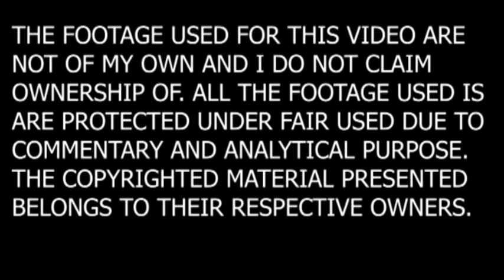Pineda Phoenix Reviews: Sonic the Hedgehog 2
Back to Review the highly anticipated sequel to one of the most iconic video game adaptations in recent memory. Is Sonic 2 an improvement over the first? Watch the Review to find out!